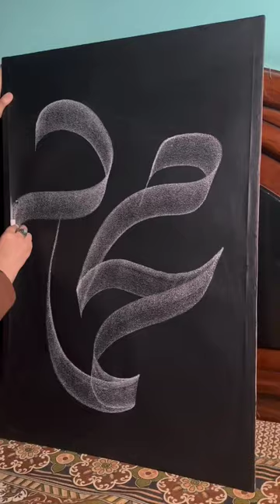Prophet "Muhammad" SAW | Arabic Calligraphy | Tutorial 👩🏻‍🎨🥀🕋